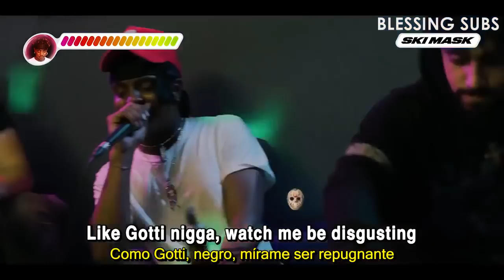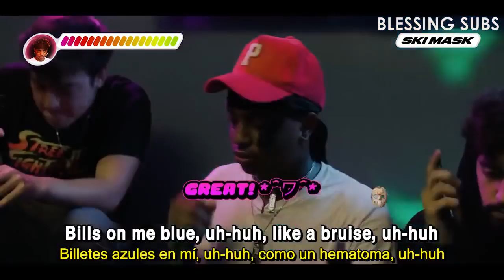Ski Mask The Slump God - Catch Me Outside (Sub en Español)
➤ Si gustas puedes apoyar el canal con donaciones, me ayudarías mucho.

Letra en español/ Subtitulada/ Traducida al español.
Sub español/ Subtitulado/ Lyrics/ Subtitulos Español.